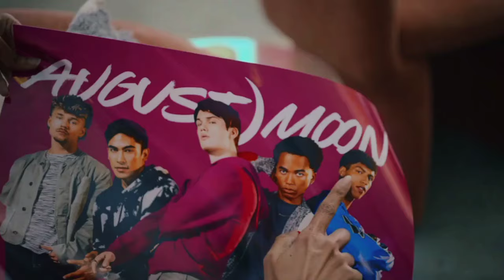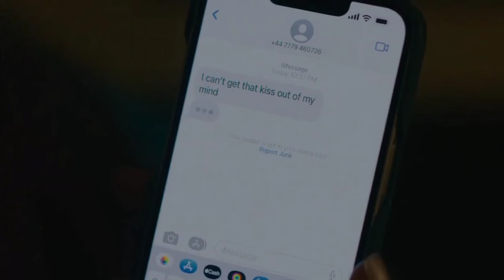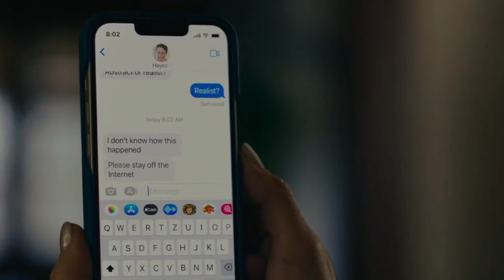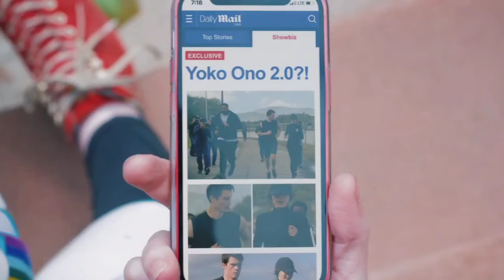The Idea of You 2024 movie || movie explained hindi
storyline:solene,a40-year-old single mom, begins an unexpected romance with 24-year-old hayes campbell, the lead singer of August moon, the hottest boy band on the planet.